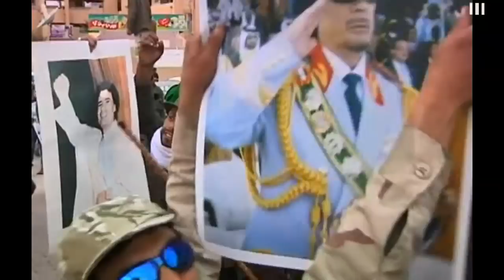Libya gunfire interrupts live Channel 4 News TV report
An unflappable Lindsey Hilsum reports for Channel 4 News as the sound of automatic gunfire breaks out live on air.